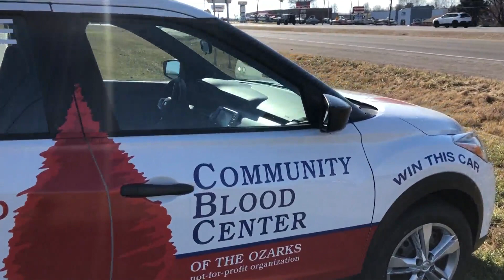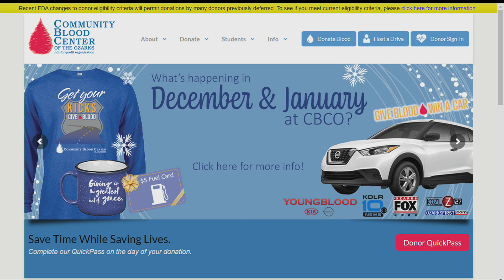Drive 2 Save Lives Blood Drive - 1/4/21